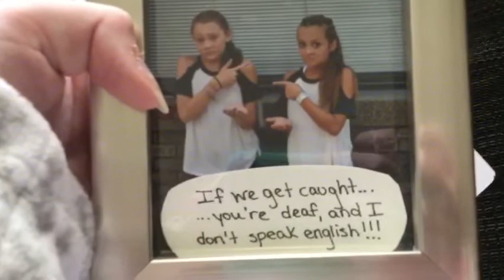The Final Vlogmas - Vlogmas #24